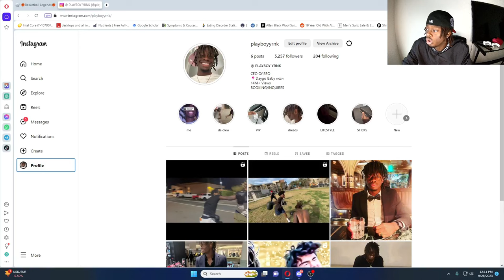$2,000,000 PACK OPENING ON NEW ROBLOX BASKETBALL GAME BASKETBALL LEGENDS! I GOT CRAZY LEGENDS & MORe